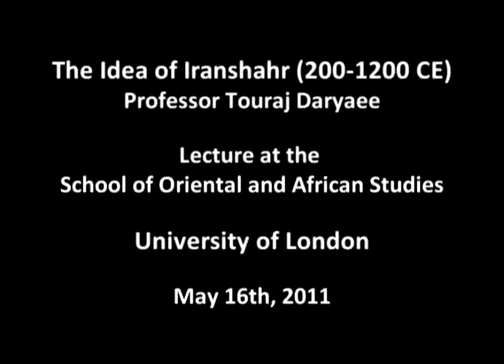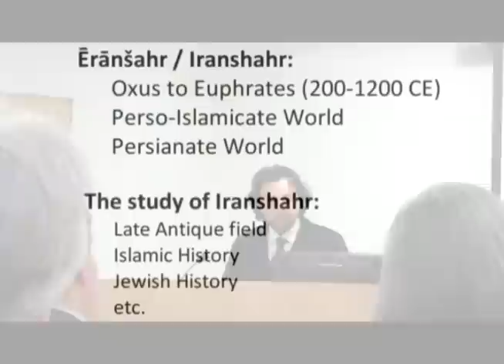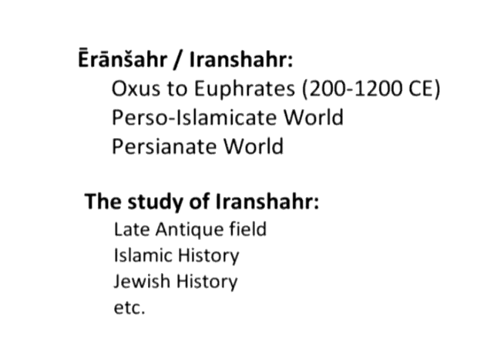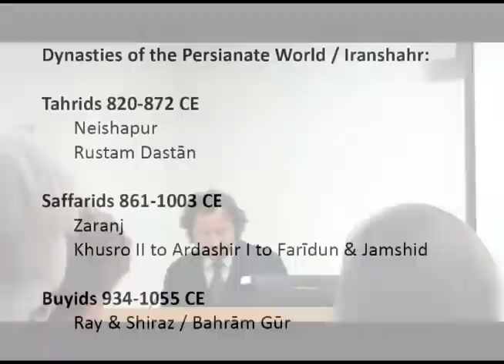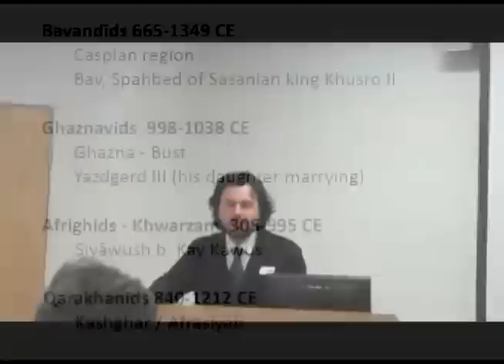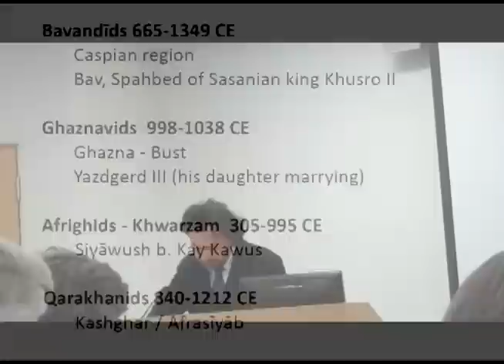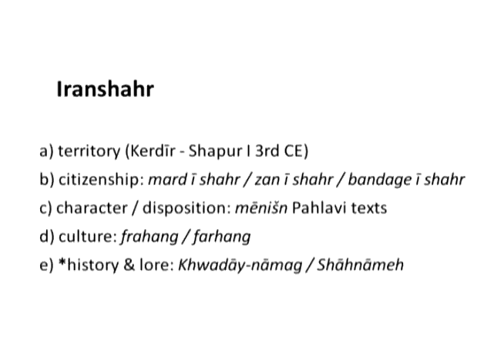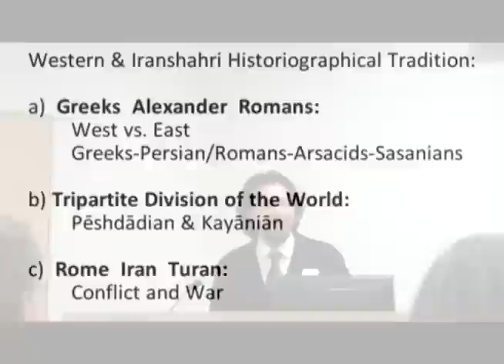1/2 The Idea of Iranshahr (200-1200 CE)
Professor Touraj Daryaee's lecture at the School of Oriental and African Studies (SOAS) University of London, on May 16th, 2011. This lecture emphasizes the cultural unity of what the speaker calls Iranshahr which included the area between the Oxus and Euphrates River. Dr. Daryaee suggests that for a thousand years this area was dominated by a common set of values and ethos which originated with the Sasanian Empire and lasted until the Seljuk period.